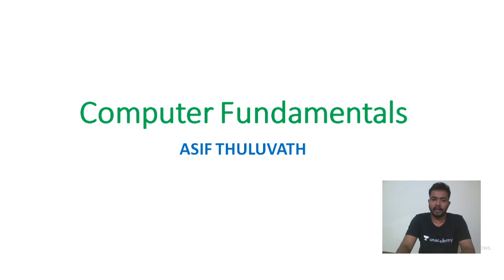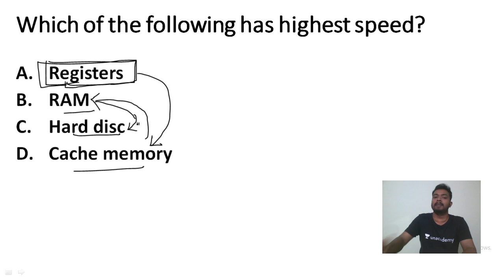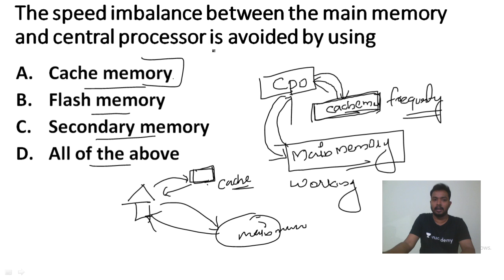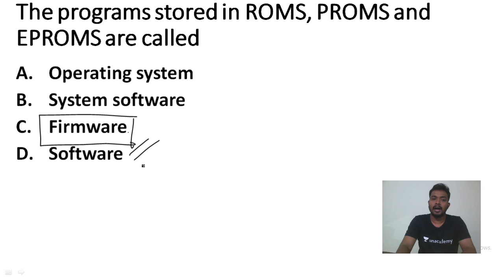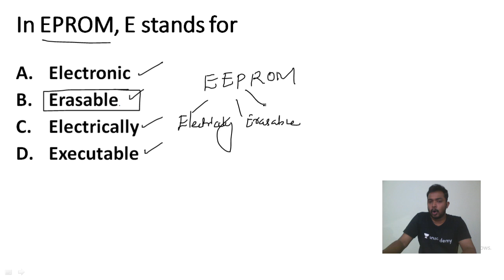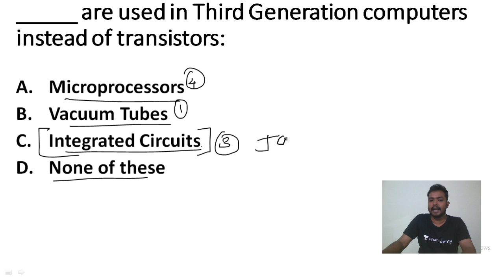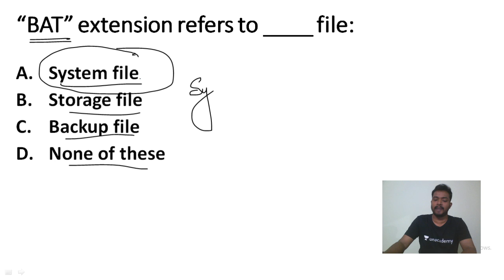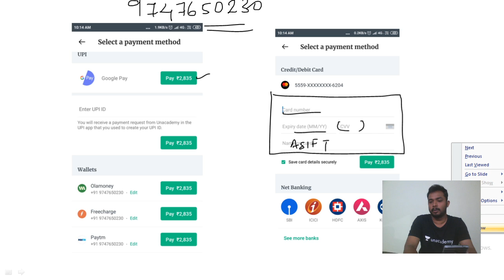Computer Fundamentals | Part -15 | Kerala PSC | Asif Thuluvath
Most important Computer Fundamentals for Competative examination - Part 15.

Unacademy Plus Subscription Benefits:
1. Learn from your favorite teacher
2. Dedicated DOUBT sessions
3. One Subscription, Unlimited Access
4. Real-time interaction with Teachers
5. You can ask doubts in the live class
6. Download the videos & watch offline